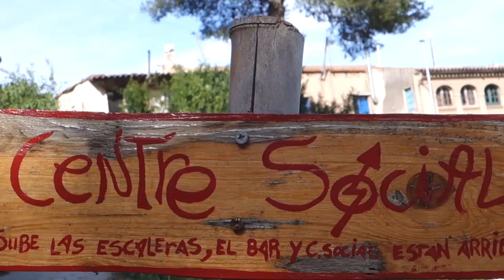Can Masdeu 12è aniversari Resistència [Contrainfos 80]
El Centre Social Can Masdeu celebre el 12è aniversari de la resistència al desallotjament amb una festa multitudinària.
Repassem alguns detalls d´aquella memorable resistència de tres dies que va impedir el desallotjament.